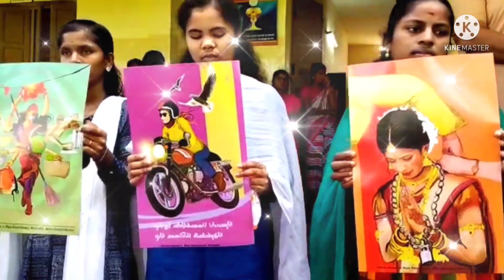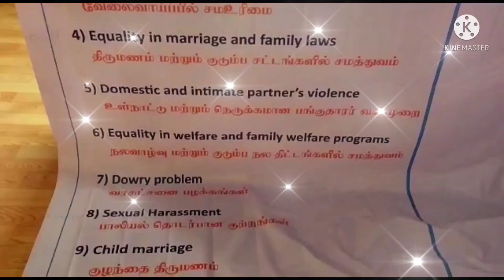Auxilium College Of Arts & Science For Women, Regunathapuram.14.12.2021